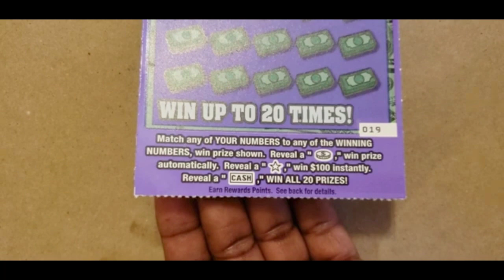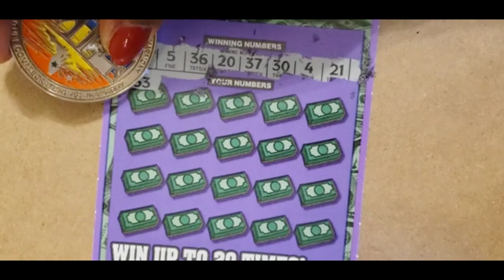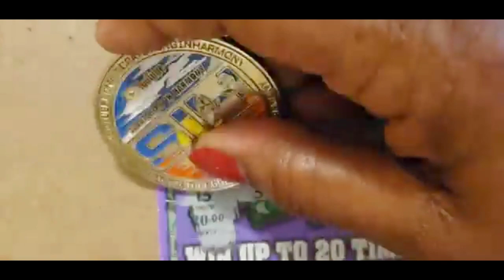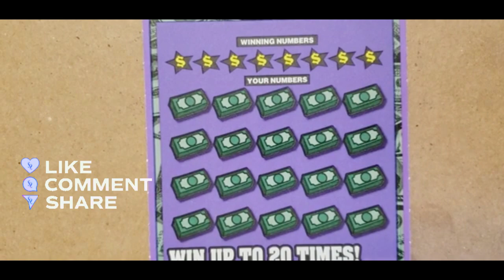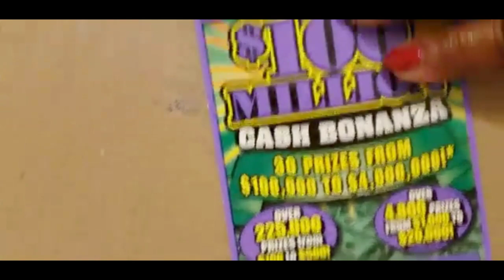$100 MILLION CASH BONANZA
$40 SESSION $100 MILLION CASH BONANZA @payoutbig